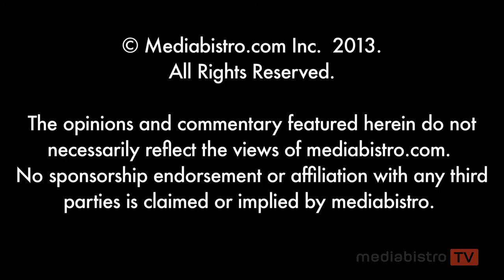Media Beat: Tracey Garvis Graves on Publishing Your Own Book